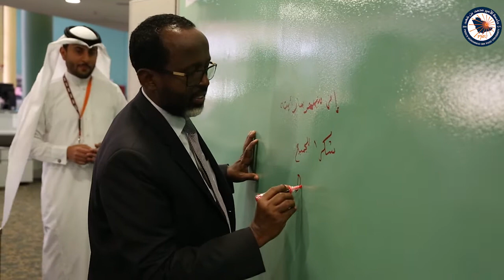زيارة السفير الصومالي